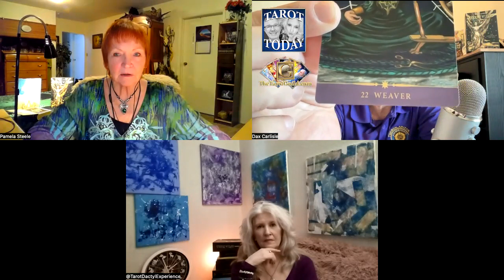🎙️ Special Guest: Pamela Steele! 3rd Edition of The Steele Wizard Tarot!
Replay of our Saturday, November 11th, 2023 LIVE! ...On this episode, Mary and Dax welcome their special guest, Pamela Steele! They will be discussing the 3rd edition of Pamela's "Steele Wizard Tarot" deck, which was recently released.

Pamela is a Certified Tarot Master, Artist, Author, Deck Creator, and a Staff Member of The Tarot Guild!

Join us each Saturday for “Tarot Today LIVE”! 🎙 …Hosts Mary Brown and Dax Carlisle will be “Talkin’ Tarot”, with Live Chat on YouTube and taking Your Calls for Open Lines and FREE Mini-Readings! YouTube Video Live-Stream and Psychic Talk Radio Simulcast.

Hangout with other Tarot Guild Members, students, professional Readers, and Tarot enthusiasts. Ask all your questions about Tarot, Numerology, Guild membership, professional Reader Certification, and more!

⭐️ ⭐️ ⭐️ We love to take your calls, but if you are at risk right NOW, here are some helpful resources:
National Domestic Violence Hotline: 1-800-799-SAFE (7233) ...or text "START" to 88788
National Crisis & Suicide Prevention Hotline: Dial 👉 988 ...or text 988
...People do not have to be suicidal to call – reasons to call include: substance abuse, economic worries, relationships, sexual identity, illness, getting over abuse, depression, mental and physical illness, and loneliness.
Veteran's Crisis Line: Dial 👉 988, then press "1" ...or text 838255

👉 Get Mary & Dax a Cup of Coffee!

👉 Book a Tag-Team Reading with Mary & Dax! ...Just like on the shows, but with a LOT more time, private, and intimate

NOTE: Our Intro/Outro music for "Tarot Today" is sampled from the Track: "The Fool", from the album: "Tarot", by Canadian composer Réjean Paquin! 22 Tracks, one for EACH of the 22 Major Arcana Cards in The Tarot! .Check out Réjean's album, and pick up a copy! Ⓒ Réjean Paquin - used by permission

Are you a Professional Tarot Reader? ...Join "The Guild" and get your pro tarot reader certification:

*New to Tarot?? .

Readings: Whether for our Callers, Chat guests or Clients that book in-person or virtual sessions, information provided is for guidance and spiritual development only, and not to be misconstrued as Fortune Telling or advice.

In the event that you use any of the guidance and/or information we provide, Note: We assume no responsibility and/or liability for your actions.

Mary Brown is a Certified Life Coach, and Dax Carlisle is also a Certified Life Coach and Clinical Hypnotherapist. Information and Guidance provided is within the scope of their respective expertise. Dax and Mary do not offer, nor are they qualified to give medical, psychological, financial, and/or legal advice and therefore it is suggested that any questions regarding such matters be addressed to qualified professionals of those respective fields.